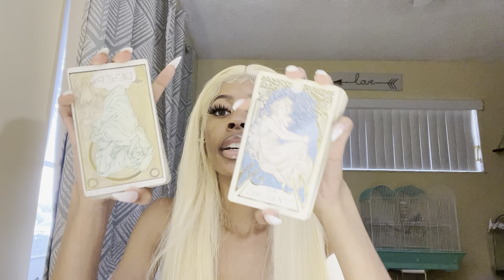Aquarius ♒️ “Your past is chasing you!”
I hope enjoy your reading and watch for you sun, moon. Rising , Venus and north node.